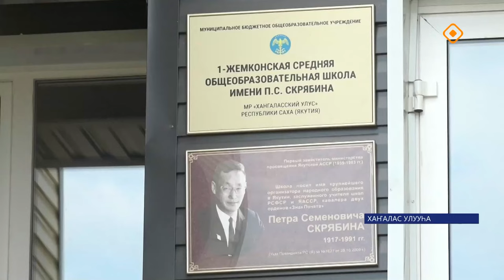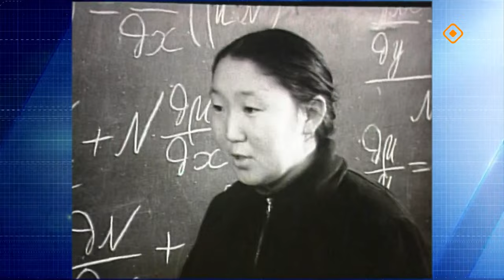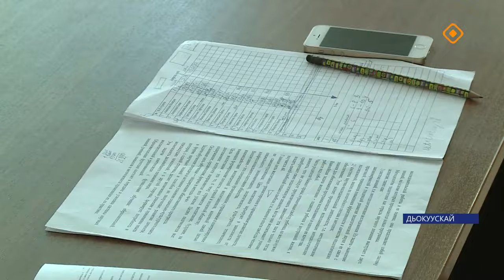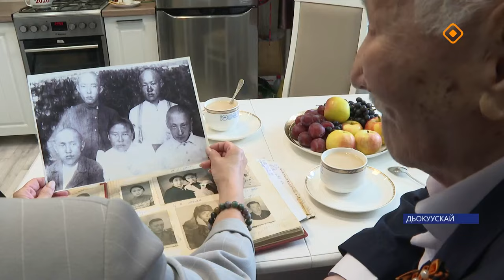«Саха сирэ» информационнай биэрии. Балаҕан ыйа 03 күнэ 13.30